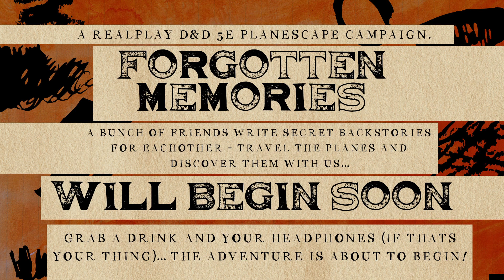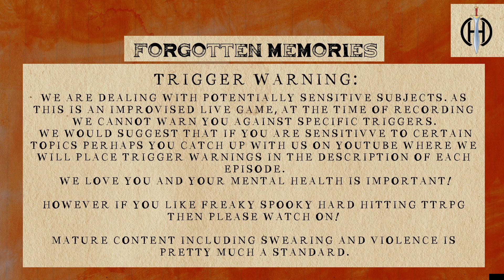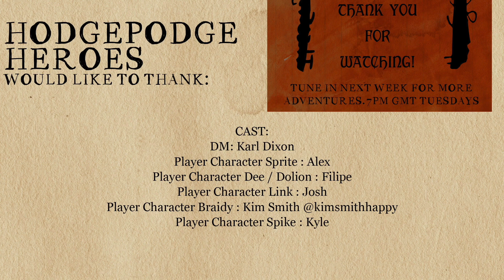Forgotten Memories #45 - "Cheesing the Market"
*Our campaign premise is that we, as a good bunch of friends, have made characters for each other but with the twist of the recipient not knowing who made their character! Starting off by the River Styx within the Great Wheel Cosmology, our characters attempt to discover who they are, what they can do and why they were travelling on a river that washes away all memories. In the meanwhile, our players attempt to sus out who made their character!*